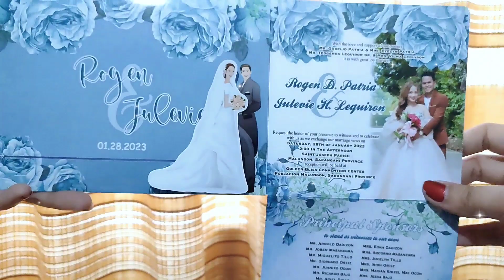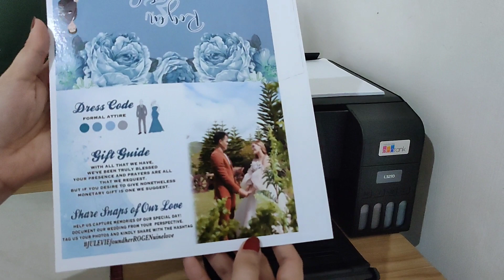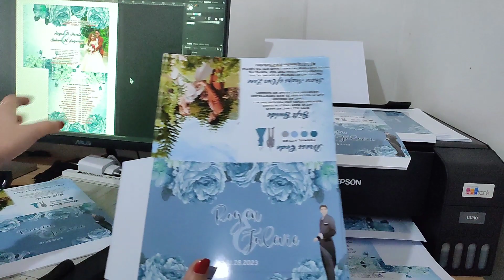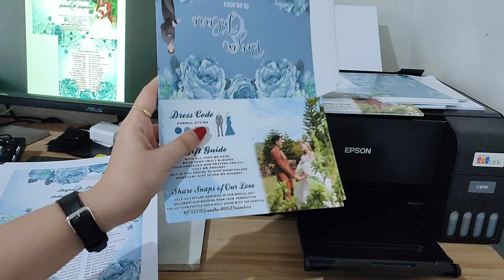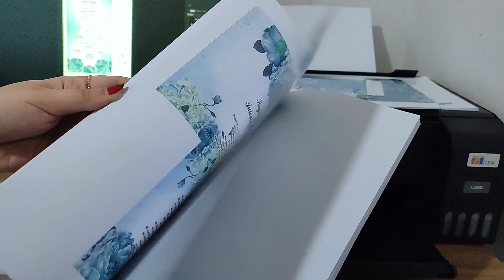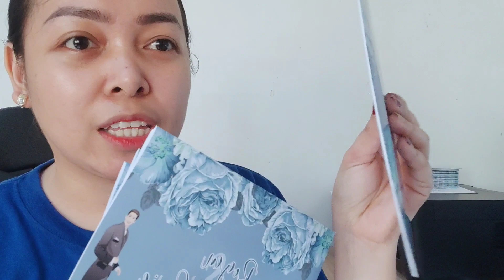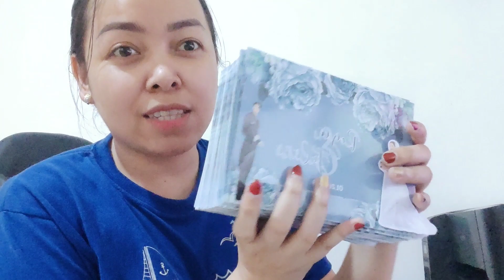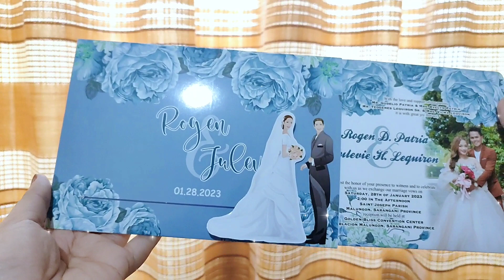FIRST SLIDING INVITATION PURCHASED BY A CLIENT | DUSTY BLUE | THANK YOU SO MUCH ❤️ | Cassy Soriano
Let me show you how I created this super elegant WEDDING SLIDING INVITATION that was purchased or availed by a client. Thank you so much for trusting me in creating such beautiful masterpiece for your event.